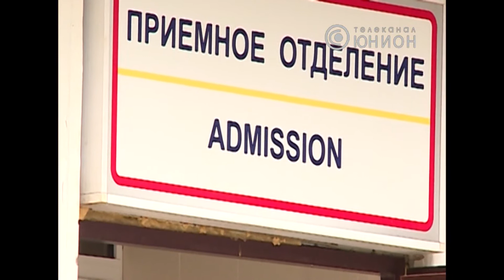14 человек травмированы, трое из них в больницах. © ТК Юнион